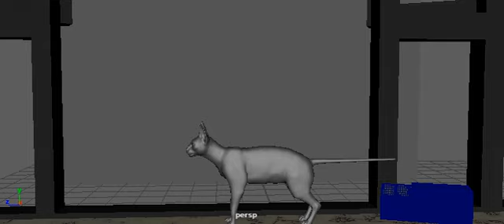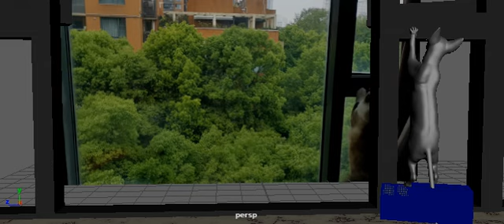Cat fly 1